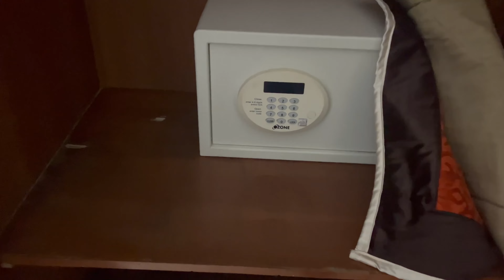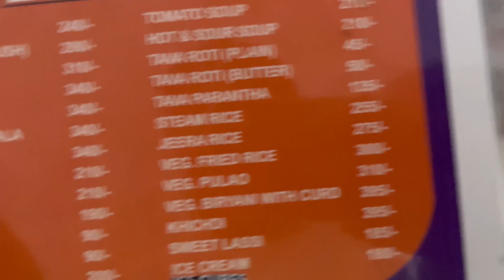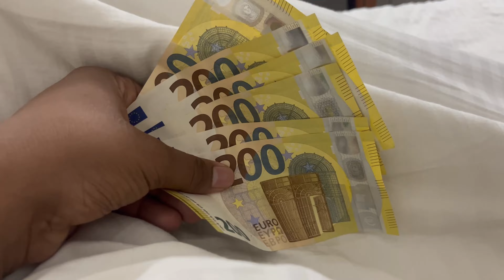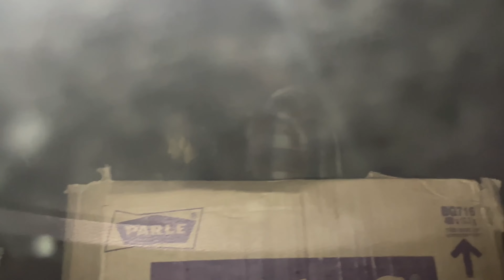DRUG SHURU KAR DIYA 💕|Pyarelalvlogs#trending